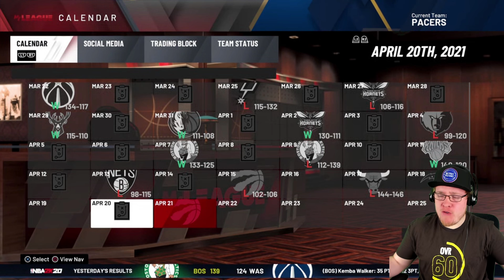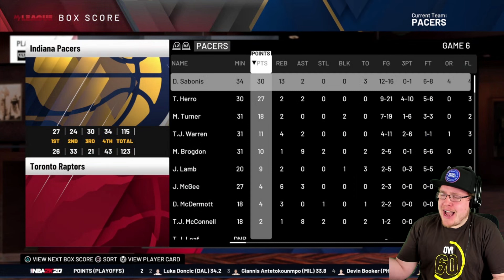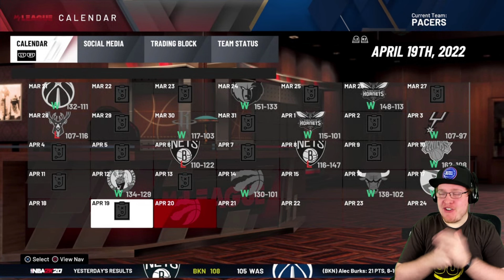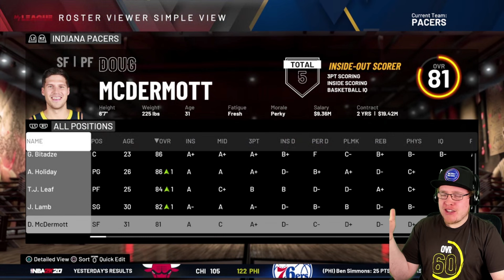The Victor Oladipo Trade Rumors Have Started...Lets Rebuild The Indiana Pacers | NBA 2K20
Will the Pacers and Oladipo be able to agree on an extension or do you think he will end up getting traded / leaving in free agency?